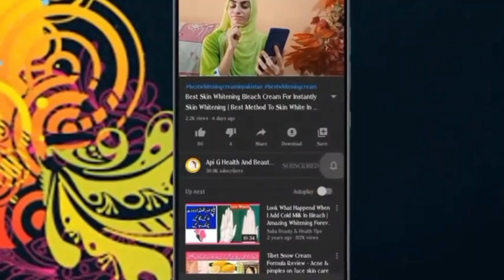Grow Your Hair Very Fast & Regrowth New Hair | Apply Mustard Oil For Stop Hair Fall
Description: "Dive into the unconventional realm of hair care as we spill the beans on turbocharged tips for achieving Rapunzel-esque tresses and bidding farewell to hair fall in record time! 🌈🔥 Uncover the secrets, embrace the journey, and let's transform your hair game together! 💇‍♀️💖 HairMagic FarewellHairFall UniqueHairCare"